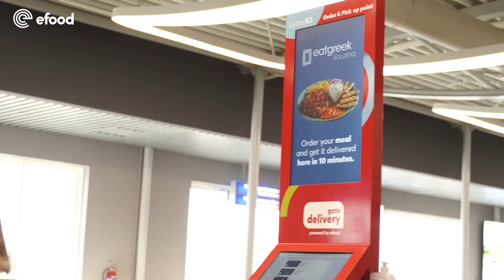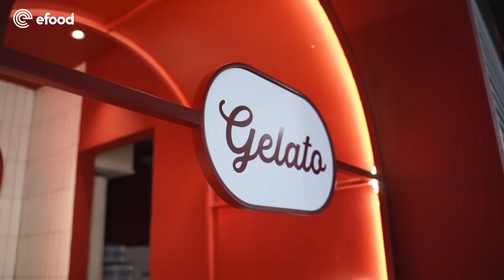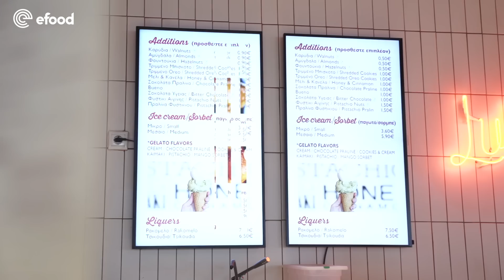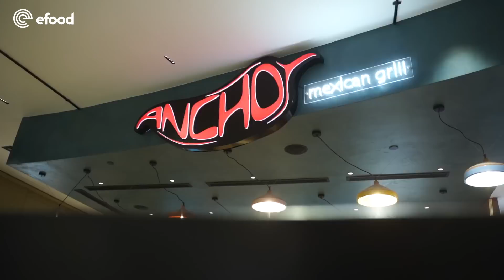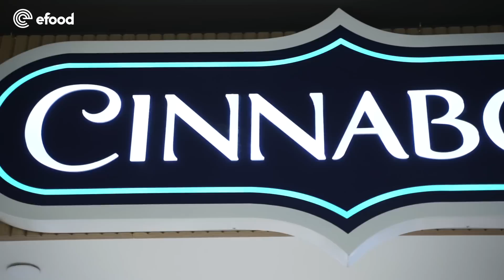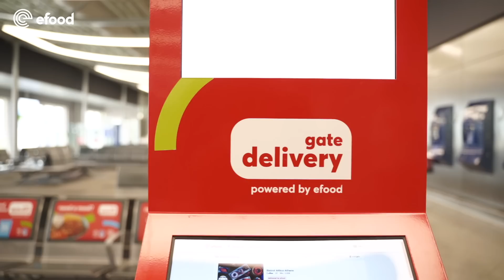Gate Delivery - Review by efood | Part 4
Είσαι στο αεροδρόμιο, φτάνεις στο gate και διαπιστώνεις πως:
Α) πεινάς
Β) θες καφέ
Πας στο efood pick up point του gate σου ή μπαίνεις από το κινητό σου και επιλέγεις ό,τι τραβάει η όρεξή σου.

Σε 10 λεπτά, παραλαμβάνεις την παραγγελία σου από το efood pick up point του gate σου. Τόσο απλά! Φτιάξε βαλίτσα και τα υπόλοιπα άστα σε εμάς!
Στο τέταρτο review by efood στο Athens International Airport, η Φωτεινή δοκιμάζει ΤΑ ΠΑΝΤΑ σε coffee berry, LUKUΜΑΔΕΣ, Ancho και Cinnabon και σου λέει τη γνώμη της. Enjoy!